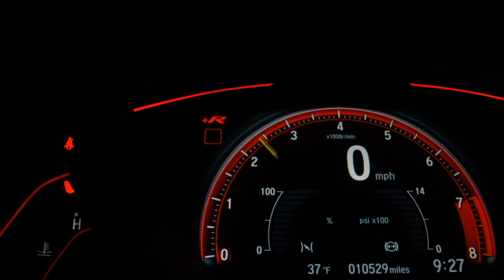FIAT MOBI - 2020 - Santo André/SP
Veículo: FIAT / MOBI 1.0 8V EVO LIKE.
Ano: 2019/2020
Combustível: FLEX
Portas: 4 PORTAS
Câmbio: Manual
Cor: VERMELHA
KM: 40.304

✅ Air Bag
✅ Alarme
✅ Ar Condicionado
✅ Ar Quente
✅ Direção Hidráulica
✅ Travas Elétricas
✅ Vidros Elétricos
✅ Porta Copos
✅ Retrovisor Retrátil